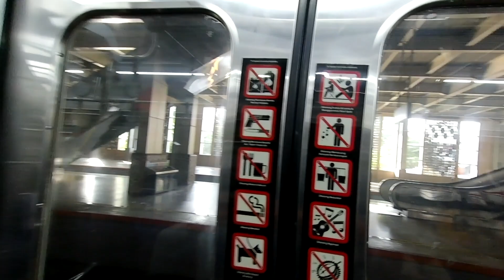Naik KRL Commuterline Jam Sibuk | St. Kebayoran Lama - St. Sudimara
Beginilah kondisi tiap hari yang saya jalani, cukup menyenangkan bukan hehe.